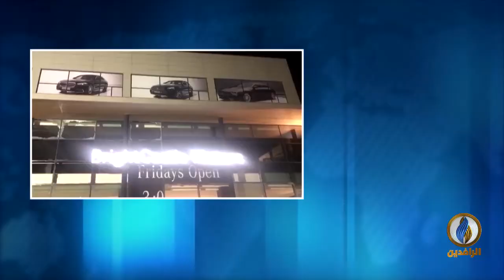مداخلة د. حامد الصراف بشأن تداعيات القصف الصاروخي الإيراني على محافظة أربيل